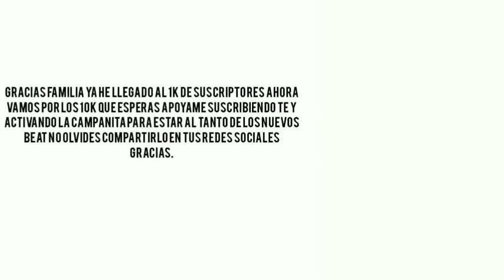Free 90s Boom Bap Hip Hop Instrumental beat REAL